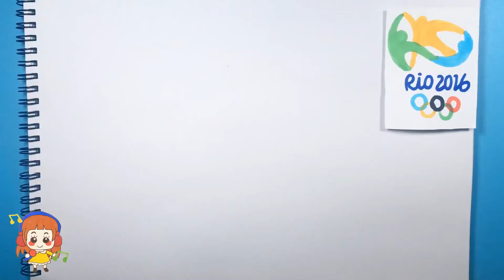Children Drawing: Rio Olympic Games-Cute Fu Yuanhui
Rio Olympic Games Cute Fu Yuanhui